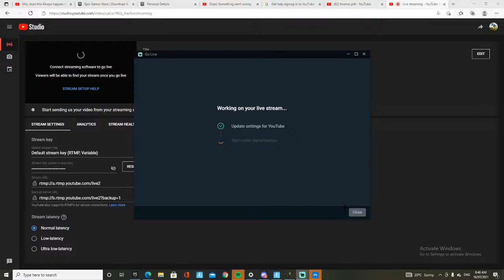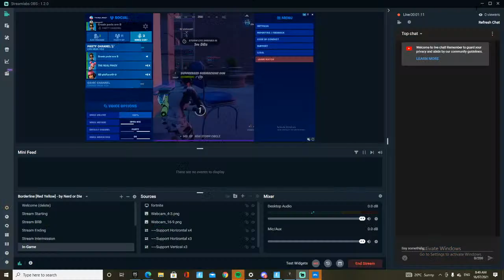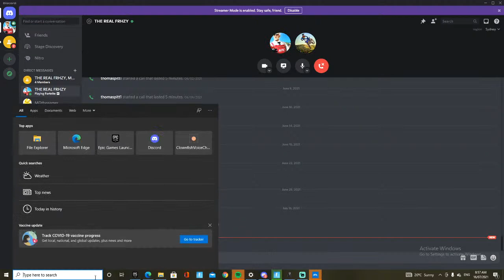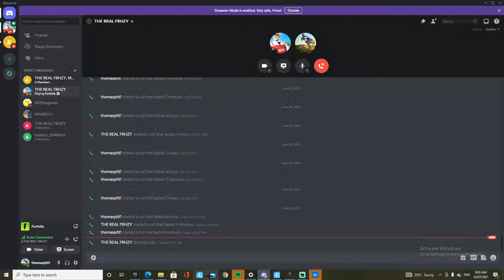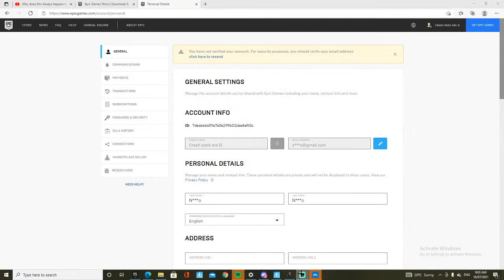FORTNITE SOLID GOLD THOMAS PITT